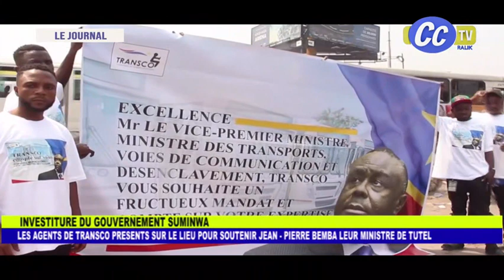JOURNAL TELEVISE DU 11 06 2024